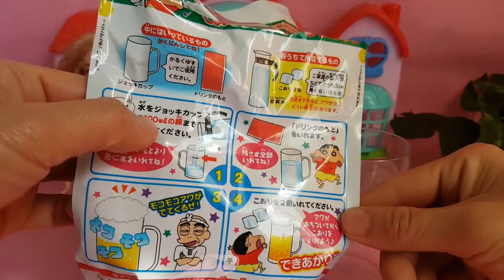芭比公主 Princess Barbie 바비 공주バービー姫芭比娃娃做日本食玩 日本のパソコン関連キャラグッズ kracie過家家玩具